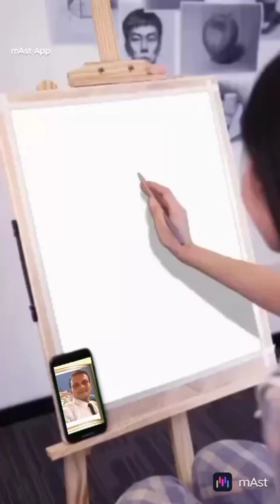27 April 2022